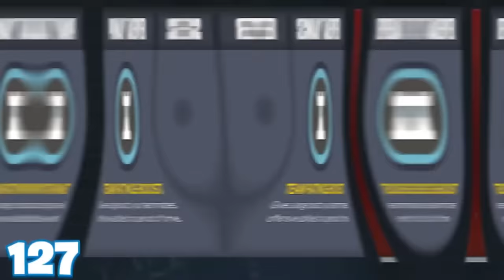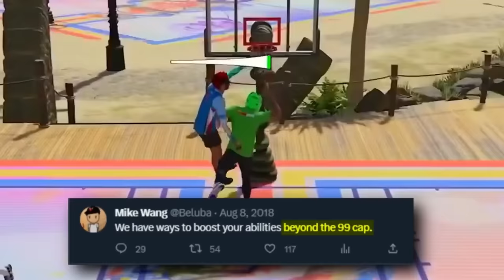I broke NBA2K23 with a 140 Dunk Rating (Unlimited Contact Dunks)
In today's video, Double H reveals how he can go past the 99 driving dunk limit and reach a 140 driving dunk in game. This is the power of a 140 driving dunk!